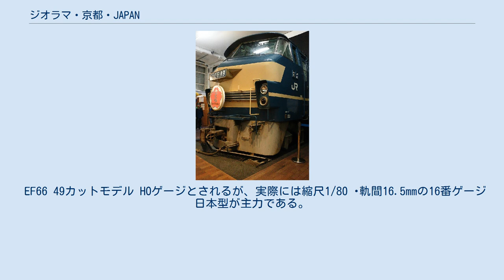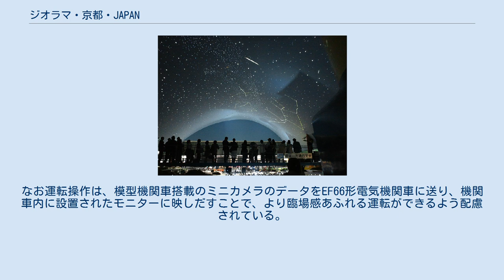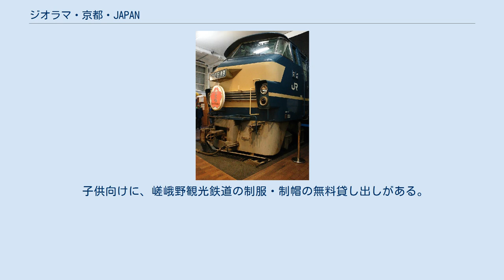ジオラマ・京都・JAPAN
ジオラマ京都JAPAN ジオラマ京都JAPAN（ジオラマきょうとジャパン）は京都府京都市右京区嵯峨天龍寺車道町にある鉄道模型テーマパークである。
 嵯峨野観光鉄道が開業20周年を記念して、同社トロッコ嵯峨駅に隣接して2011年（平成23年）3月1日に開設した鉄道模型ジオラマのテーマパーク。
ジオラマでは、主に京都の町並み、特に清水寺に代表される京都の著名な寺院などを精巧な模型で再現している。
 JR嵯峨嵐山駅にも隣接する。
 EF66 49カットモデル HOゲージとされるが、実際には縮尺1/80 ･軌間16.5mmの16番ゲージ日本型が主力である。
 EF66 45・49の運転台から展示された鉄道模型を有料にて操作が可能。
それとは別にEF81形電気機関車に使用されていたマスター・コントローラー（マスコン）を利用し、展示された鉄道模型を有料にて操作が可能。
 2012年（平成24年）3月のリニューアルにより、新たにドームが設置され、LEDを使ったプラネタリウムが再現されており、銀河鉄道の夜のイメージを再現している。
 プラネタリウムの上映 JR西日本でブルートレインを牽引していた、EF66形電気機関車の運転台からジオラマ上を走行する鉄道模型を運転することができる。
なお運転操作は、模型機関車搭載のミニカメラのデータをEF66形電気機関車に送り、機関車内に設置されたモニターに映しだすことで、より臨場感あふれる運転ができるよう配慮されている。
 子供向けに、嵯峨野観光鉄道の制服・制帽の無料貸し出しがある。
 ^ 「ジオラマ・京都・JAPAN」リニューアルオープンについて - 西日本旅客鉄道プレスリリース 2012年3月16日